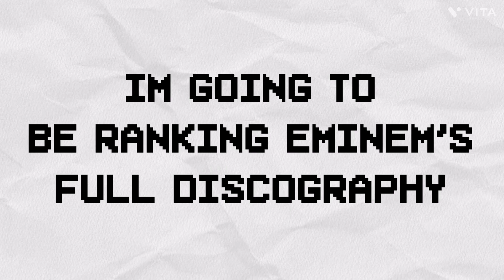Ranking Every Eminem Album! (Worst To Best)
Ranking Eminem’s discography

Artist links